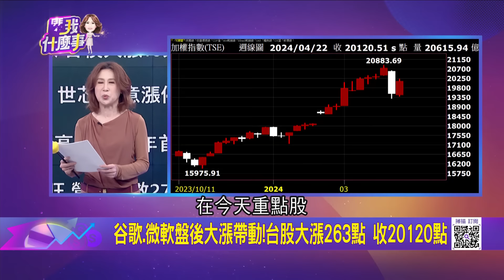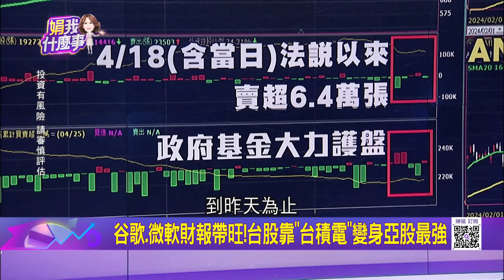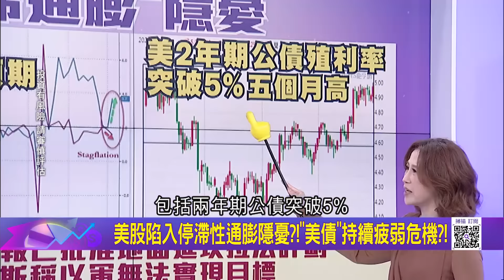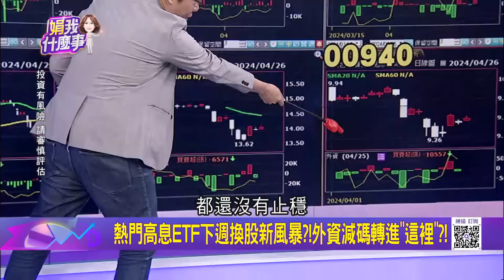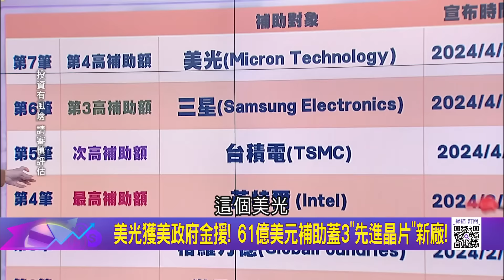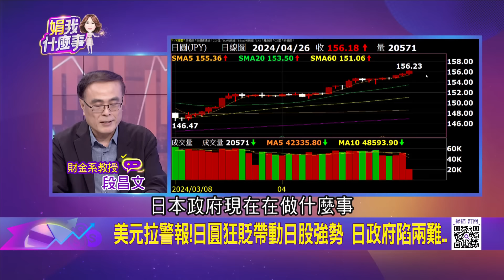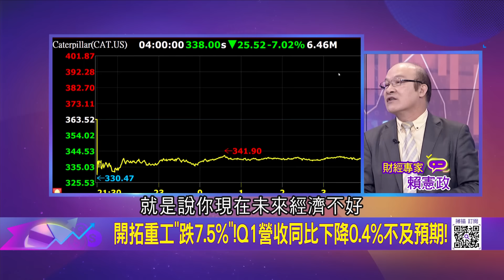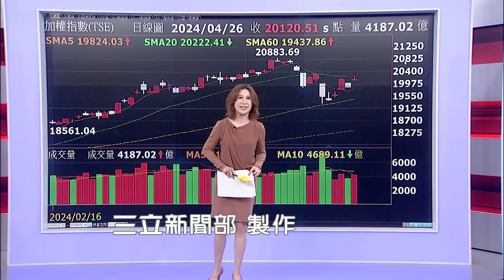台股暴漲暴跌..穩了?! 止跌訊號"兩個由壞轉中性"?! 台積電衝上月線!反彈領先美AI股..隱憂還是機會?!｜陳斐娟 主持｜【關我什麼事PART2】20240426｜三立iNEWS